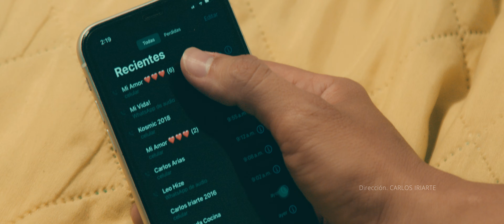No Le Meta Corazón - Andrés Vargas (Video Oficial)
📹 Producción de Audio y Video: OMCCA Studios™